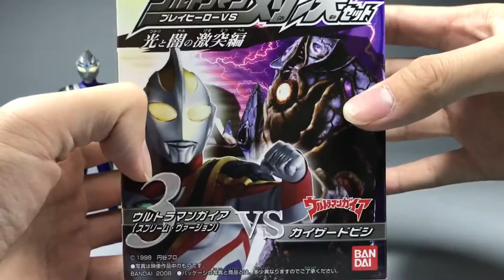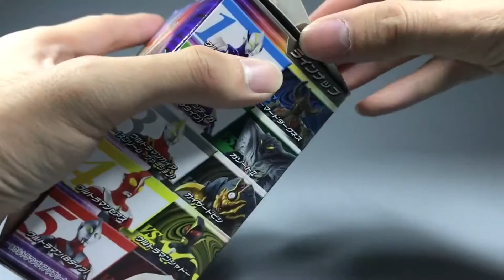【菠萝上传】奥特曼怪兽对决软胶盖亚奥特曼破灭魔虫-XMTc2MTA2MTg0MA_part1.flv